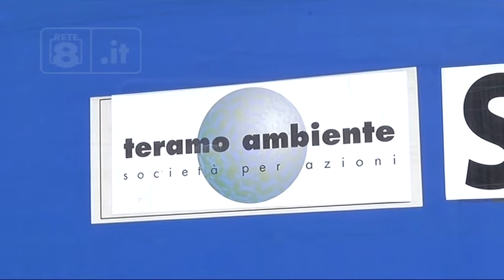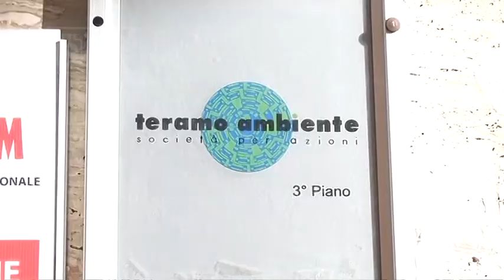Teramo - Bando TEAM, il Comune si ritira